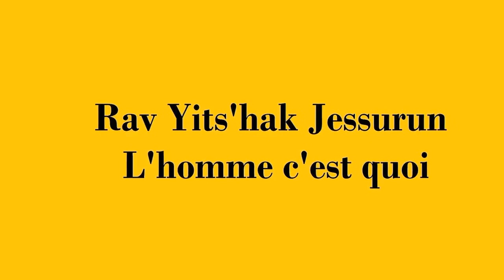Rav Yits'hak Jessurun - L'homme c'est quoi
Cours donné au Centre d'Etudes Juives OHEL TORAH à Marseille